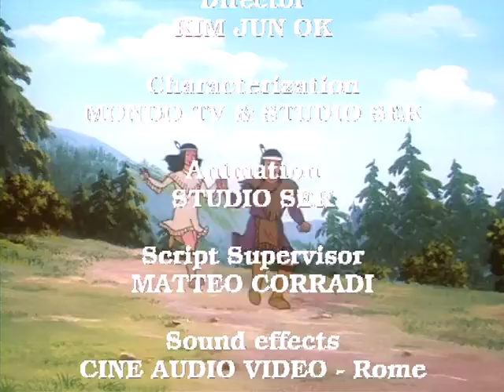POCAHONTAS ep. 23 | whole cartoon | in English | for children | TOONS FOR KIDS | EN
POCAHONTAS ep. 23 | whole cartoon | in English | for children | TOONS FOR KIDS | EN. Pocahontas and her warriors leave Cahokia and go to the South.Once in Florida, with the help of a Seminole Shaman,they reach Yucatan and are moved back in time of few hundred years before the spanish invaded those lands. When they arrived there, they meet the Mayas and their amazing civilization. They are welcomed by Batab of Ulmax and his sister and then they go on to a city in the coast, where Pocahontas must make her speech in front of thousands of Mayas who are gathering there.